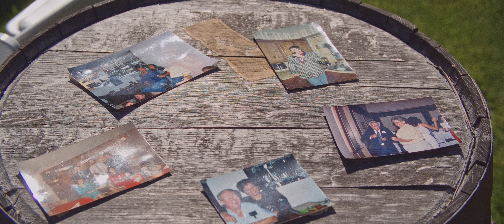Wedding film of Sara and Jeffrey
Sara and Jeffrey's wedding film shot over at the Carver event center, in Carver oregon, not too far outside of Portland Oregon